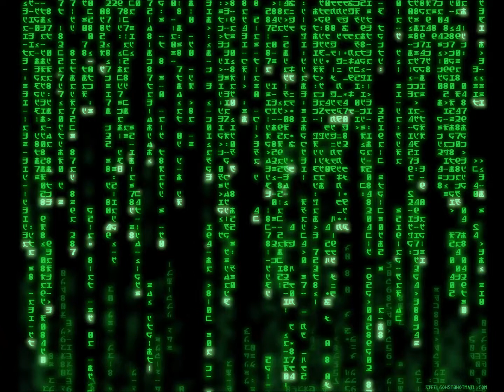..2021 covid Noise_life_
lollo_NumarkAxis4_I mean..not Infringe the Copyright. Thank you. aaanD Live long & Prosper_